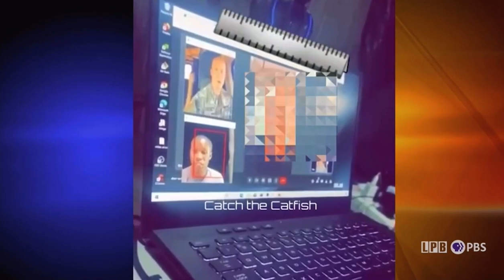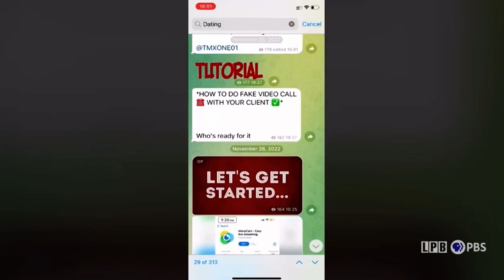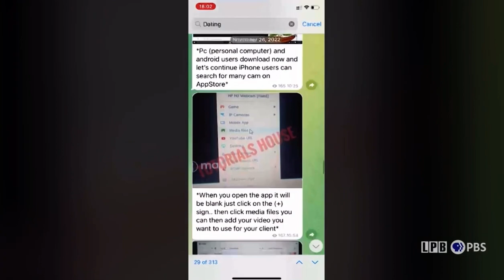Chat with Andre Moreau about new advancements in technology and how they are used in Romance Fraud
I got to chat with the lovely Andre Moreau, with a follow up to our first conversation about Romance Fraud. Here we discuss the new updates in technology where the scammers are abusing AI with deepfakes on video calls and using chat facilities like ChatGPT to eradicate the bad grammar and lack of consistency in their texted conversation.

When we live with synthetic reality…

From 15:10